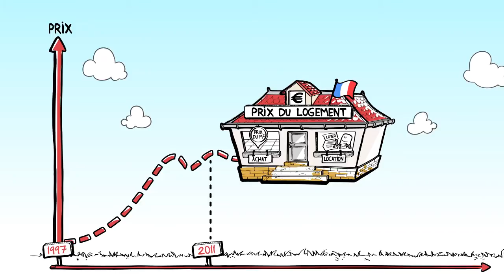Comprendre pourquoi l'immobilier est cher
Cette vidéo vous permettra de comprendre de façon claire et très didactique comment et pourquoi la hausse des prix immobilier est quasi-continue depuis environ 14 ans.

Pourquoi les prix ont fortement augmenté? Pourquoi malgré la crise n'y a t'il pas une grosse baisse?  Toutes les réponses à ces questions se trouve dans cette vidéo.

Merci à Sydo (société / agence de conseil en pédagogie)ainsi qu'à dessinemoileco.com qui nous ont autorisé à rediffuser cette  vidéo (sous licence Creative Commons 3.0).